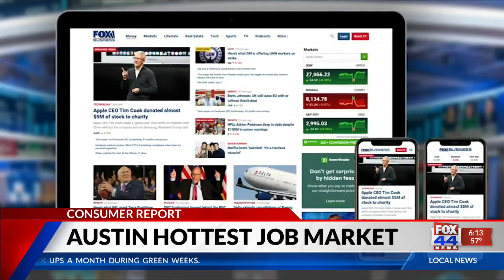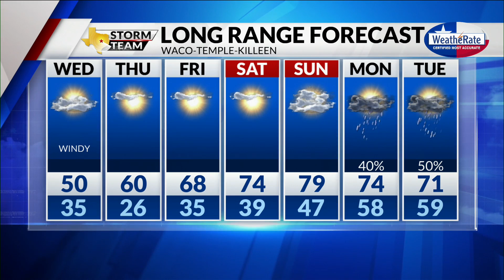Tuesday Forecast with Chief Meteorologist Mike LaPoint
Gonna be a cloudy and cool night! Chief Meteorologist Mike LaPoint has the latest.